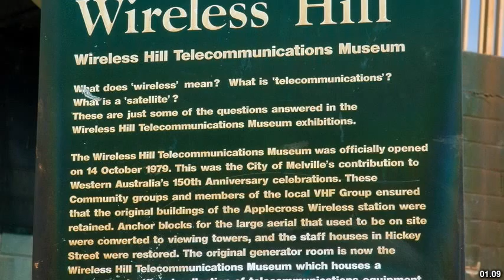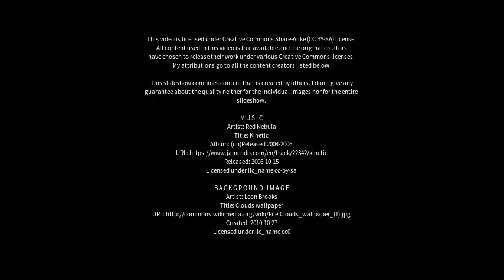Best places to visit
Best places to visit - Ardross (Australia) Best places to visit - Slideshows from all over the world - City trips, nature pictures, etc.